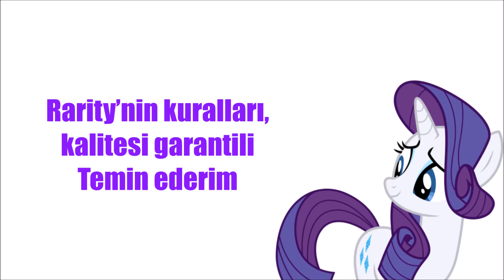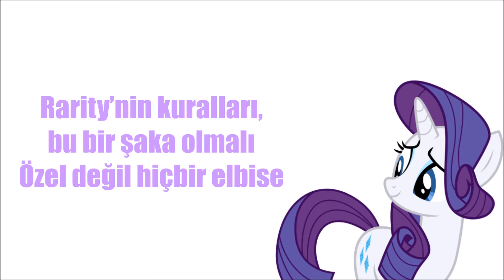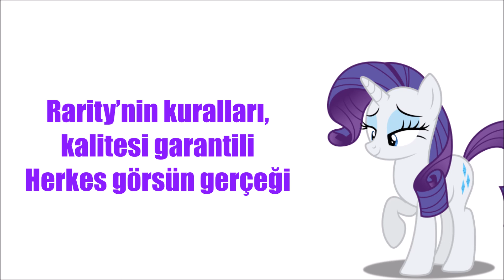MLP: FIM "Rules Of Rarity" [Turkish/Türkçe] Lyrics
mlp fim rules of rarity turkish/Türkçe lyrics / my little pony friendship is magic rules of rarity turkish song / mlp arkadaşlık sihirlidir rarity'nin kuralları müzik videosu lyrics version / Lyrics sözlerine aşağıdan da ulaşabilirsiniz :) / MLP: FIM

Lyrics:
Rarity’nin kuralları, kalitesi garantili
Temin ederim
Güzeldir her biri
Dikerim müthiş elbiseleri
Zaman, sevgi ve moda
Ponylerin görmesini çok isterim
Hayran oldukları elbiselerim
Ponyler tarz kazansın
Emeğim boşa çıkmasın
Yerinden çıkar gibi kalbim pır pır eder
Rarity’nin kuralları, bu bir şaka olmalı
Özel değil hiçbir elbise
Tamamen aynı hepsi de
Farkı yok renklerin bile
Modam beni bile çıldırttı
Elbiselerim beni mutlu eder
İlhamı hissetmek her şeye değer
Hadi artık Rarity
Topla biraz kendini
Modanı yaymanın vakti geldi
İşte bu çok iyi geldi
Görecekler güzelliği, renklerin ahengini
Ekstra parıltılı
Herkes görsün gerçeği
Taşlar parıldıyor
Kıyaslanmaz güzelliği
Eski tarz yenilendi!